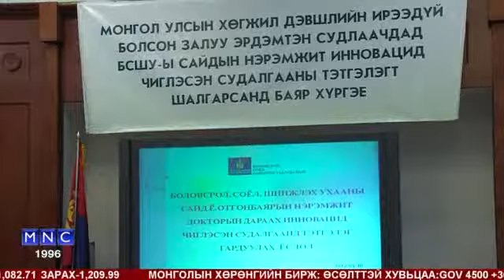MNCTV 5 30 12 цагийн мэдээ ШУ ын